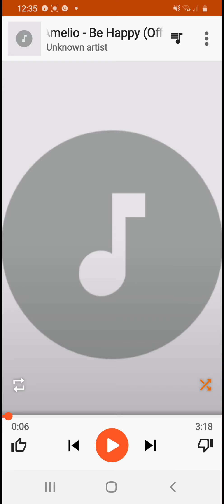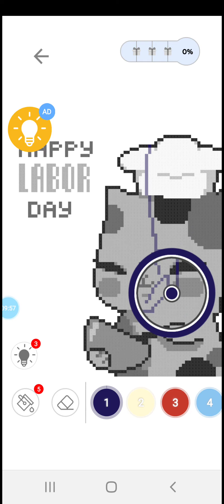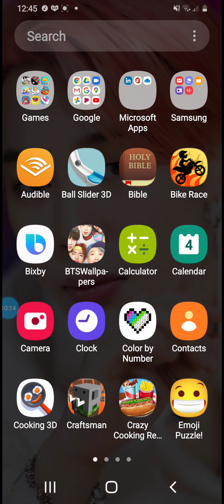Color by number part 3